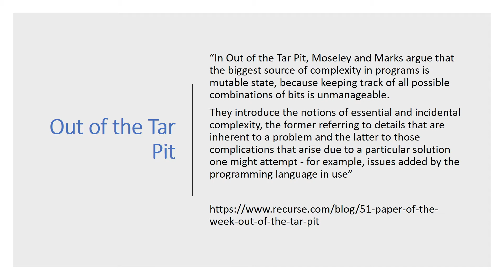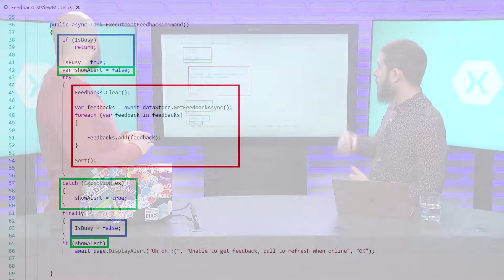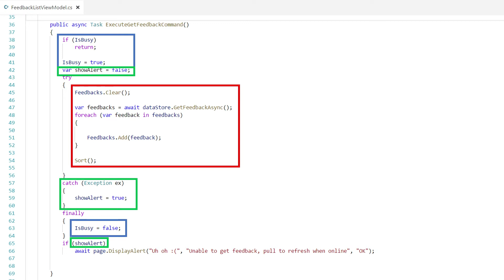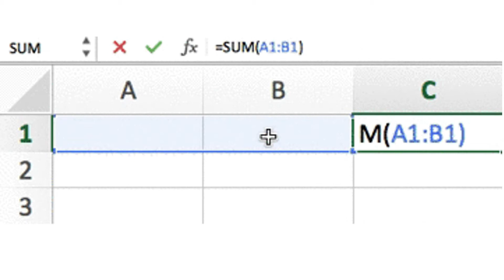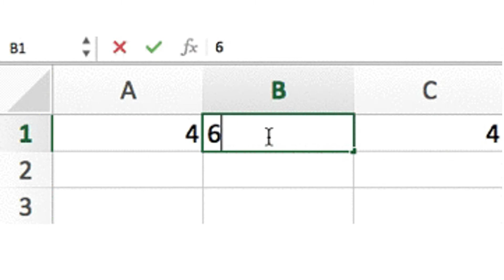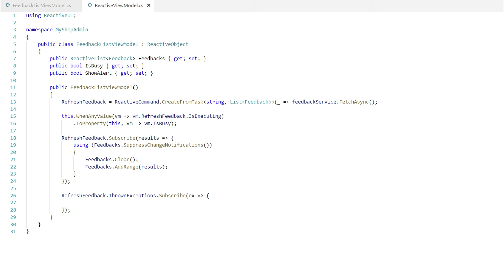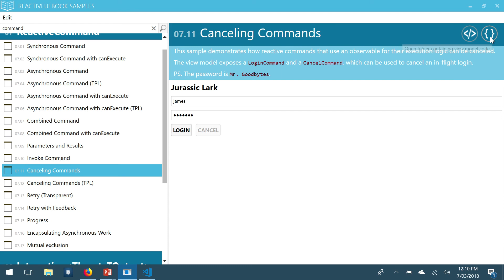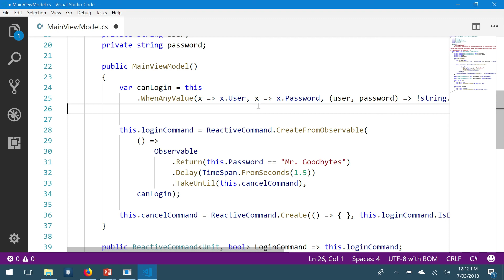Lifting App State with Geoffrey Huntley | The Xamarin Show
This week, James is joined by friend of the show and Microsoft MVP Geoffrey Huntley to discuss lifting app state with Reactive Extensions (RX). Geoffrey gives a full overview of RX and Reactive UI and how it can help developers compose their application logic easier. He walks through full concepts and how to convert some MVVM code over.